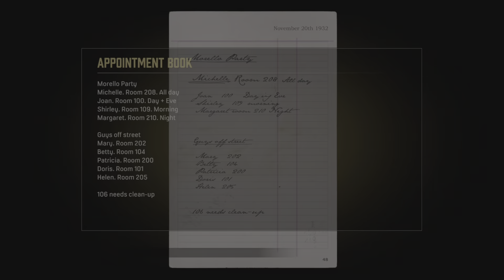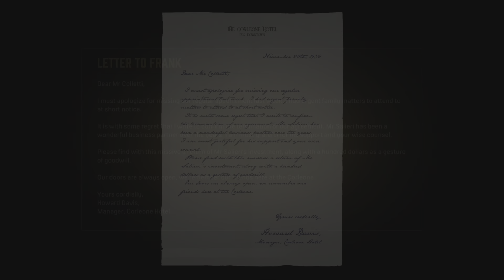MAFIA: DEFINITIVE EDITION [PS5] Part 5 The Saint and The Sinner, Tommy's Massacre at The Church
MAFIA: DEFINITIVE EDITION PS5 4K ULTRA HD Realistic Graphics Walkthrough / Gameplay

Chapter 5 Saint and Sinner, Tommy takes out a Manager at a Brotha where a Call Girl who's been with Sam has been Blabbing  and needs to be quietened , Tommy then heads to a Church to takes out the loose ends at the Church, A Funeral taking place for one of the Boys Tommy Killed with Paulie in a Car accident. Tommy ends them all till the priest calls for no more blood to be spilled in the Church.